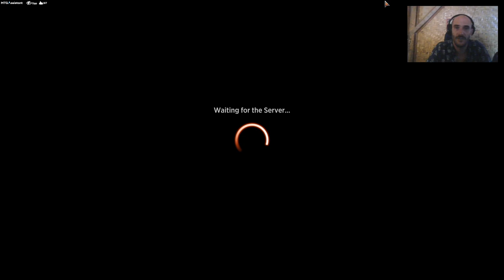MTGA - BrewLab - Olsen's 5 Color Ramp ⚪️🔵⚫️🔴🟢 (Mythic Standard)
Another PT another Nathan Steuer Victory! The guy is a MTG Machine! However, I didn't want to showcase yet another Fable deck so I went with another list from the Top 8, David Olsen's 5-Color Ramp!

00:00 ♩♫"What is Going Oonn?!"♫♩
08:20 BrewTech
12:35 Gameplay Footage
44:30 VICTORY & Final Thoughts!

4 Ossification
2 Reckoner Bankbuster
4 Topiary Stomper
4 Archangel of Wrath
4 Invasion of Zendikar
2 Sunfall
4 Leyline Binding
2 Etali, Primal Conqueror
4 Herd Migration
4 Atraxa, Grand Unifier
1 Boseiju, Who Endures
4 Jetmir's Garden
4 Spara's Headquarters
4 Ziatora's Proving Ground
2 Mirrex
4 Forest
3 Plains
1 Island
1 Swamp
2 Mountain

Sideboard
3 Lithomantic Barrage
1 Lithomantic Barrage
2 Unlicensed Hearse
1 Temporary Lockdown
1 Sunfall
4 Tyrranax Rex
2 Vanquish the Horde
1 Mirrex